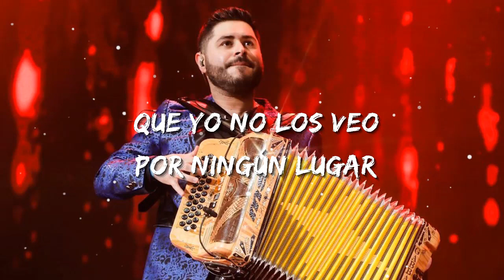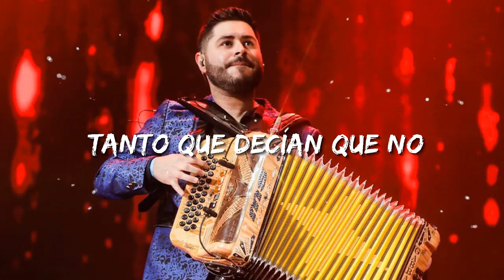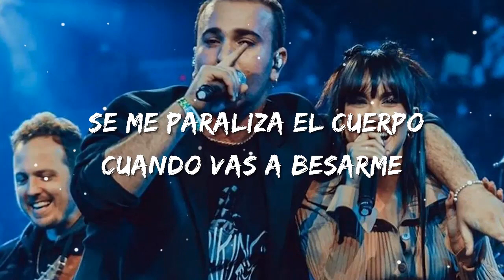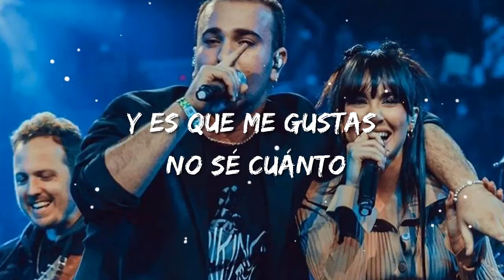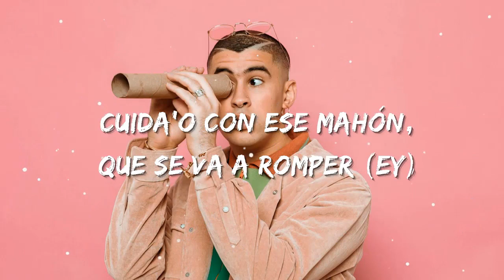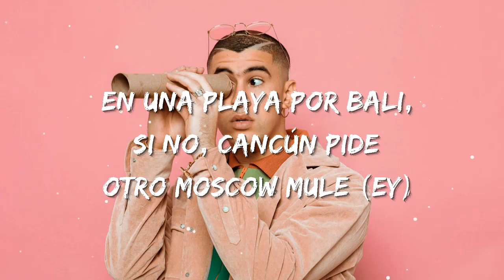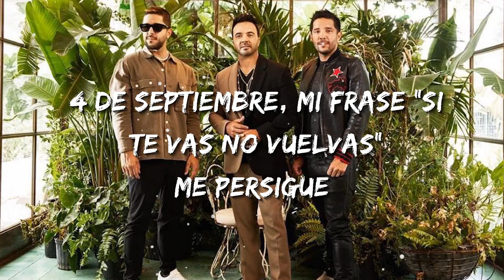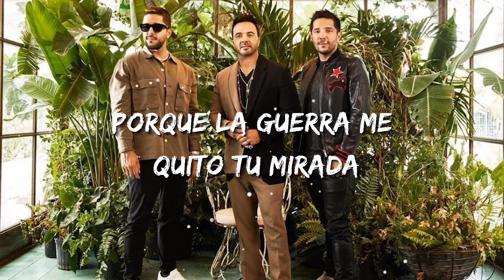Calibre 50 - Míranos Ahora | Christian Nodal, Bad Bunny, Tito Silva (Letra/Lyrics)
LETRA:

¿Dónde se metieron?
Que yo no los veo por ningún lugar
Los que nos dijeron,
Tres o cuatro meses cuando mucho
van a durar

Y aquí seguimos tan enamorados
Dónde están aquellos habladores
¿Pa' dónde agarraron?

Míranos ahora
Más feliz no puedo estar
Tal como lo prometí
Gracias por confiar en mí

Míranos ahora
Ya cambiaron de opinión
De que bien se ven los dos
Tanto que decían que no